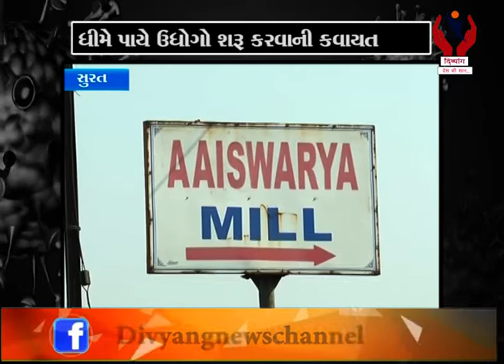Surat l ધીમે પાયે ઉધોગો શરુ કરવાની કવાયત, અમુક નિયમોને આધીન રહી ઉદ્યોગ શરુ l Divyang News